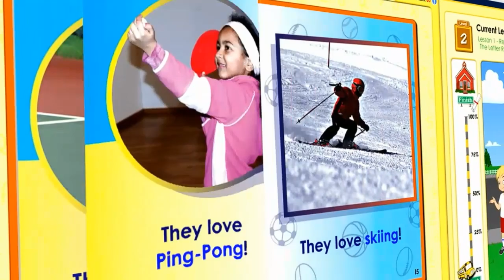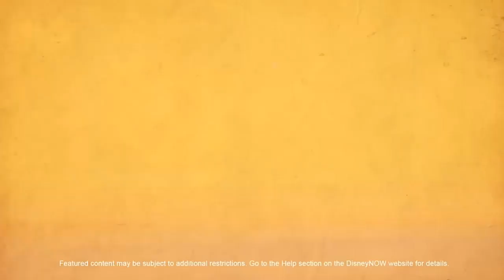Disney Junior Commercial Break (04/03/2023)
00:00 SuperKitties Promo (Short)

00:15 Commercial 1

00:30 Bluey Horray For Play Weekends

01:00 Dinoranch Promo

01:15 I Wanna Go (2023)

01:45 Mickey Mouse Mixed Adventures EveryDay On Disney Junior

02:15 Firebuds Friday 1:25P

02:30 Commercial 2

02:45 Disney Junior Ident (MMC)

02:55 More Bluey Now

Durning For Bluey